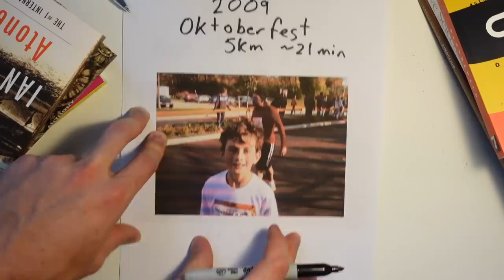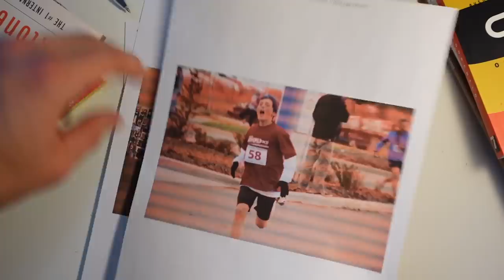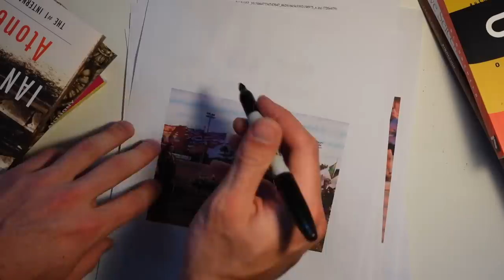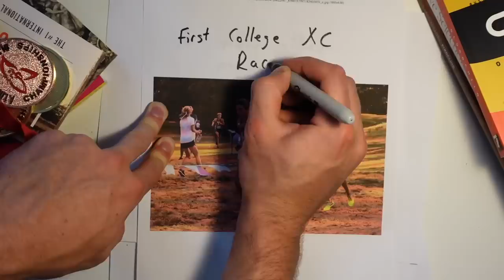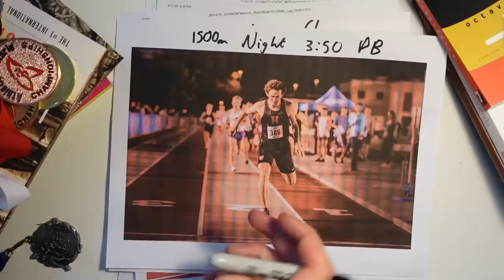Running in Circles: My D1 Story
My Division 1 college athletics story, starting with my origins in middle school and high school track, my experience with Ivy League recruiting, and competing within the Ivy League for Harvard University.